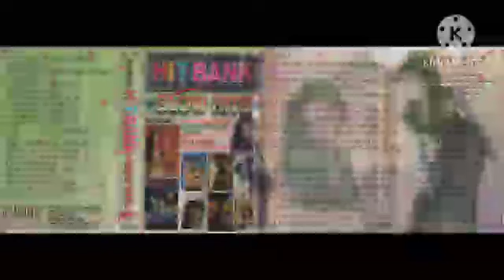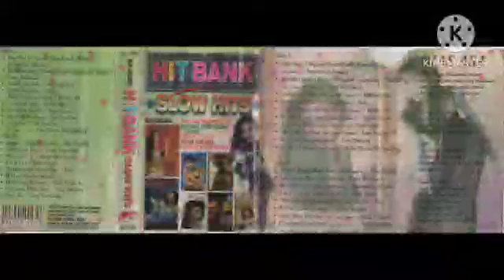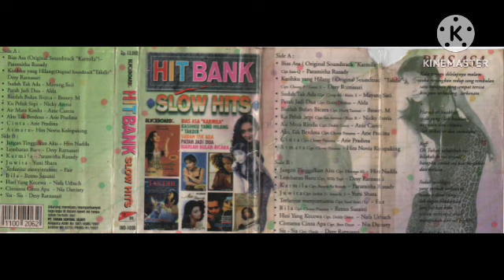HIT BANK SLOW HITS (Various Artists Full Album)